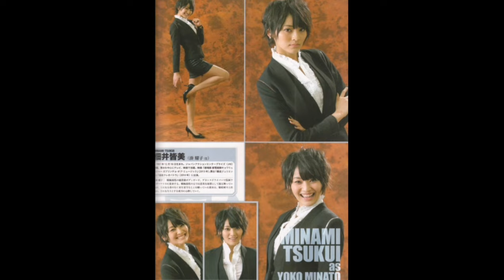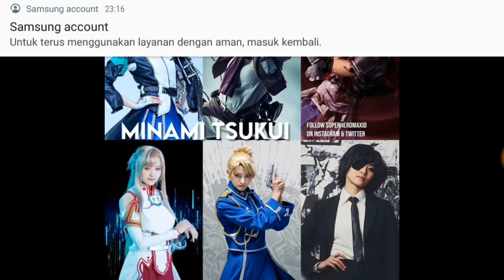LINK-SATSU #336 - 7 Fakta Menarik Minami Tsukui / Yoko Minato (Kamen Rider Marika) Cantik & Sangar!